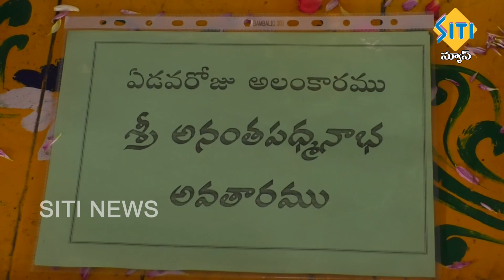TENALI SITI NEWS 23 10 2020 2 PM NEWS